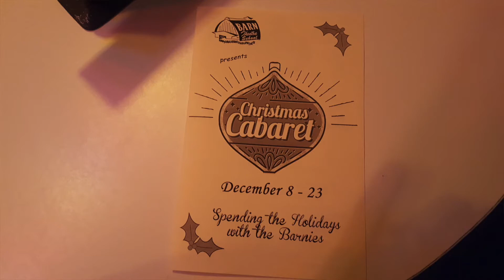Barn Theatre Christmas Cabaret 2017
The Barn Theatre School presents their 5th Annual Christmas Cabaret.